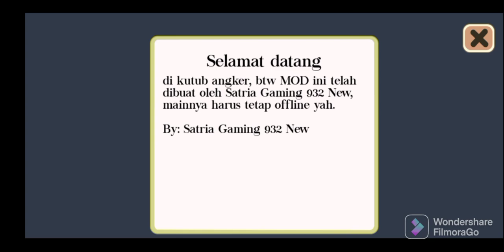Mod Kutub Angker 1 - 5 by@Satria Gaming 932 New:)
halo guys divideo kali ini saya akan Review Mod Kutub Angker tapi Saya tidak bisa menjamin bakal Tamat, karena ini Mod SUSAH BET.

Jadi saya mainkan sampai Level 5 dulu dan bagi kalian yang ingin saya lanjutkan Mod ini Silakan Komen ya guys, dan kalo Ada Request main Game lain Juga silakan saja🙏🙏🙏

jangan lupa: SUBREKK

oke Thank you semuanya👍